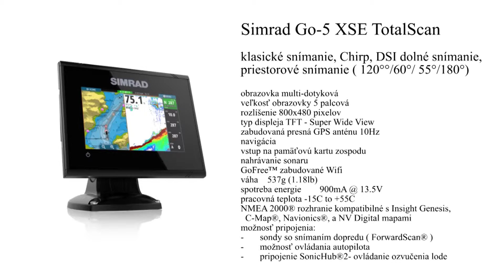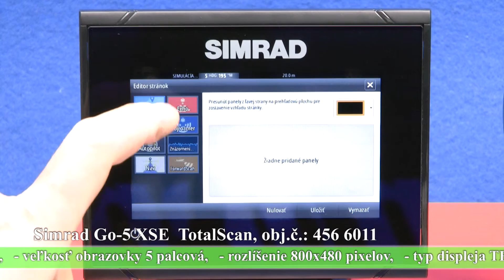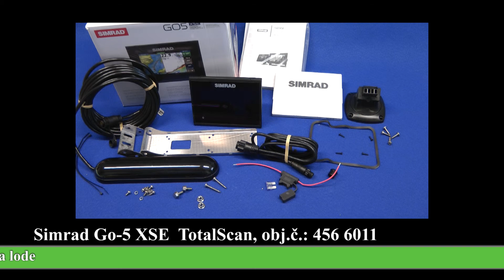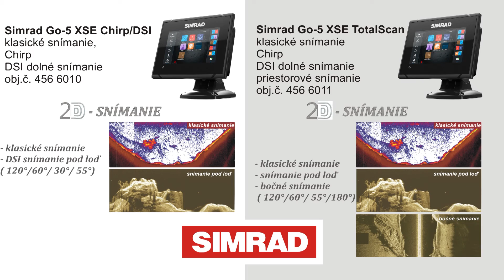Dotykový sonar SIMRAD GO5 TotalScan, obj.č.: 456 6011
Svetová jednotka medzi sonarmi konečne na Slovensku. Simrad GO5 s Total SCAN sondou ktorá dokáže snímať
- chirp do 60°
- klasické 2D snímanie do 120
- DSI snímanie do 55°
- priestorové snímanie do strán do 180°
Viac vo video uo tomto TOP modely sonaru pre rybárov vo svojej triede.

Veľkoobchod Rybárske a športové potreby SPORTS s.r.o. - Váš partner pre rybolov! Potrebujete výbavu na rybačku? Sme tu pre vás!